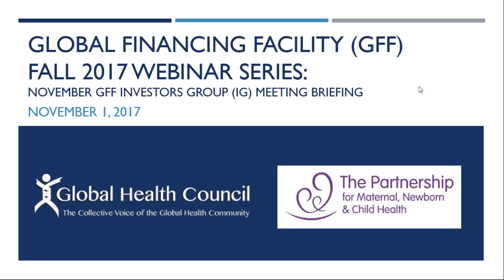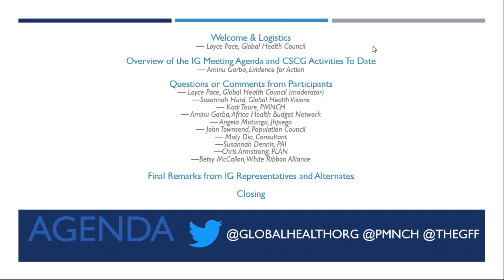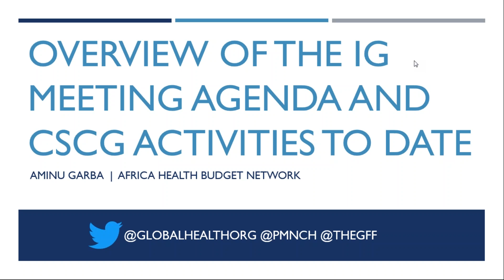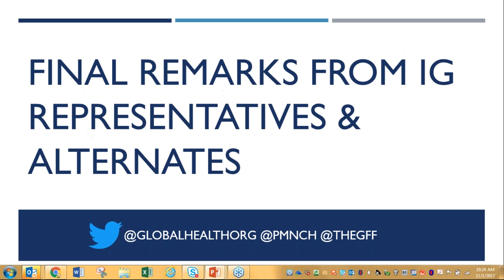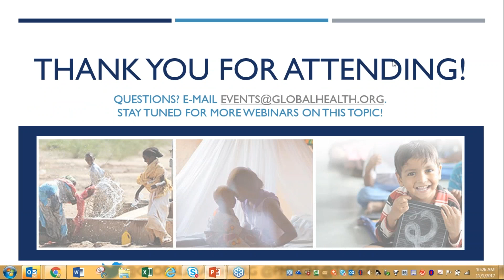Global Financing Facility (GFF) 2017 Webinar Series: Briefing on Nov. GFF Investors Group Meeting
The Global Financing Facility (GFF), officially launched in July 2015, is a multi-stakeholder partnership that supports country-led efforts to improve reproductive, maternal, newborn, child, and adolescent health (RMNCAH). Civil society is a critical RMNCAH stakeholder with significant value, expertise, and skills to bring to the GFF at country and global levels, working towards mutual goals to end preventable deaths of women, newborns, children, and adolescents by 2030.

In order to enhance civil society engagement in the GFF, a group of civil society stakeholders began a process in late 2016, to develop a comprehensive Civil Society Engagement Strategy.

Join GHC and PMNCH for a series of webinars to:

1.) Prepare for the November GFF Investors Group (IG) meeting
2.) Debrief on the November GFF IG meeting